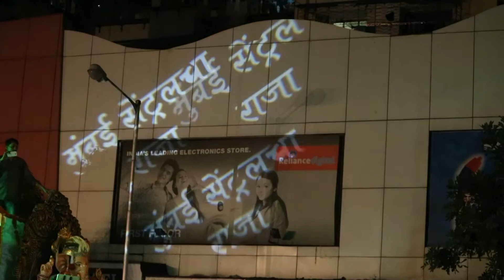mumbai central cha raja, visarjan 2015.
mumbai central cha raja, visarjan sohala 2015.